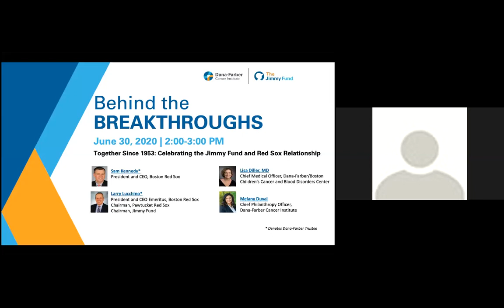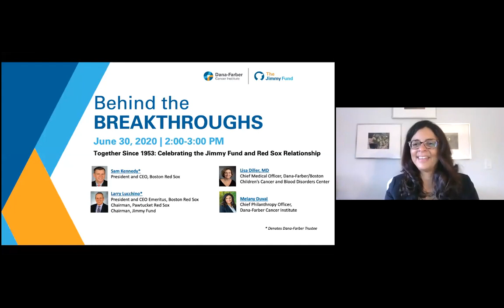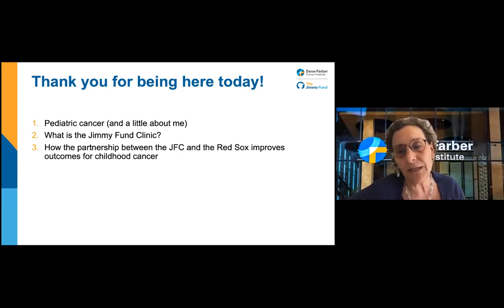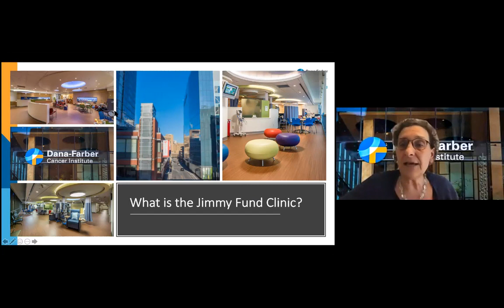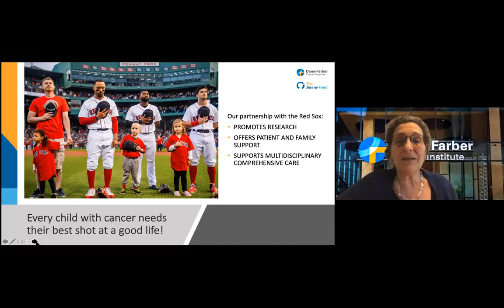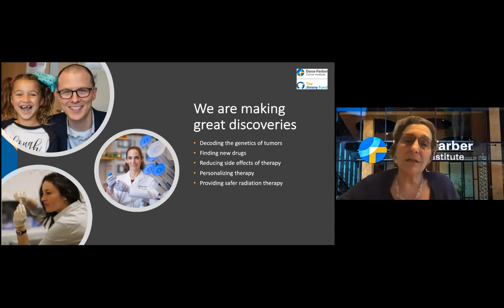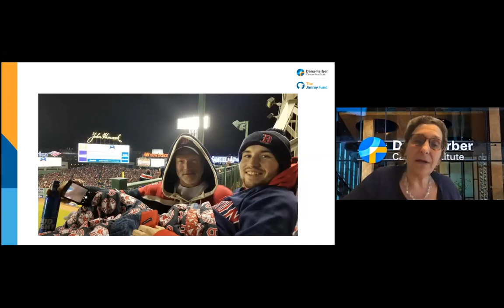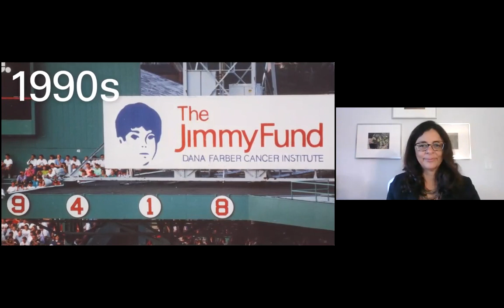Together Since 1953: Celebrating the Jimmy Fund and Red Sox Relationship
A conversation with Red Sox executives, Sam Kennedy and Larry Lucchino and Dana-Farber physician, Lisa Diller, to discuss the history of the 67-year long relationship between the Jimmy Fund and the Red Sox and its impact on the pediatric patients in Dana-Farber’s Jimmy Fund Clinic.